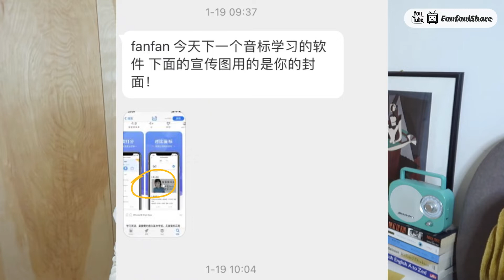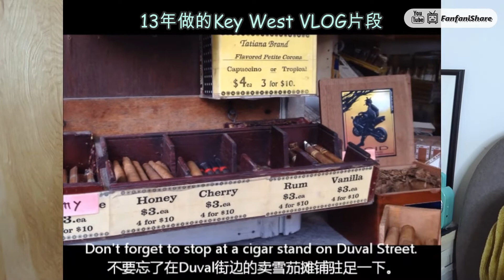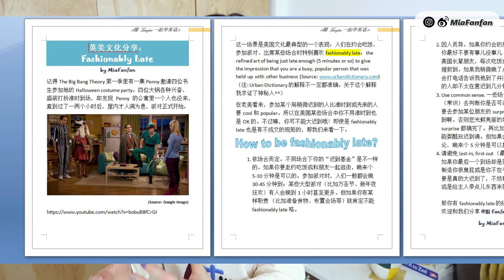【UP主们，你的内容被侵权盗用、乱用过吗？】聊聊我的经历|UP主的苦恼：侵权+内容盗用|FanfaniShare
前几天发现我的纠音视频封面未经许可就被放在了一个音标学习APP上，唉😟😟😟其实类似的经历已有过很多次。。。今天就跟大家稍微吐槽一下吧。如果也同是UP主，你的内容被盗用、乱用过么？欢迎跟我分享你的经历和看法😘
【Fanfan学习资料订阅下载】
⚠️声明⚠️我的视频目前只在油管、B站、微博发布，其他任何平台上我的视频都属盗用！！！

🔹B站：FanfaniShare
🔹Weibo+Instagram @MiaFanfan